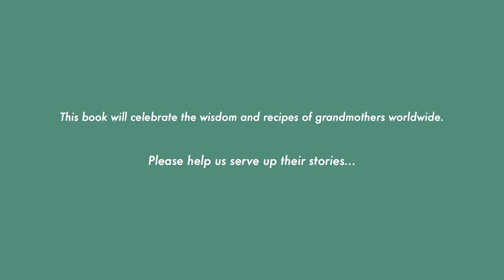Grand Dishes by Iska Lupton and Anastasia Miari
A cookbook of time-perfected recipes and stories from wise and witty grandmothers across the globe.